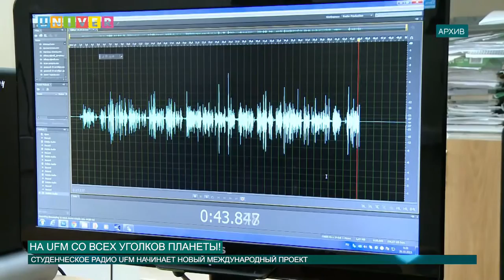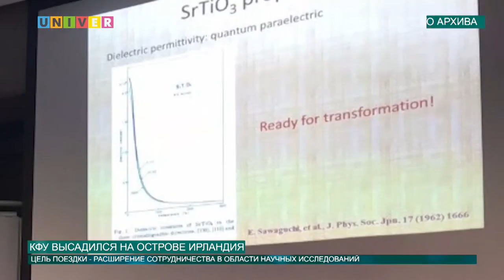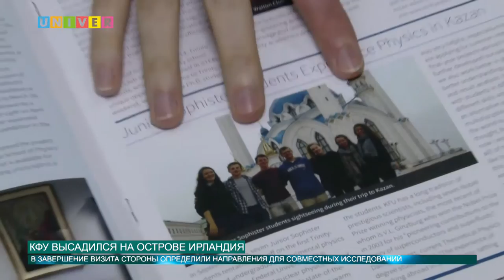Новости КФУ от 06.02.2017